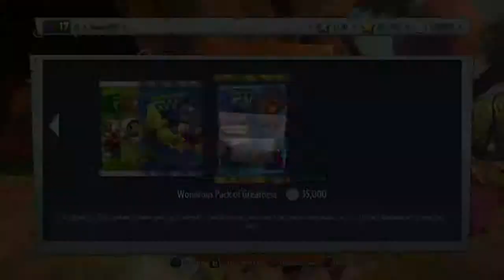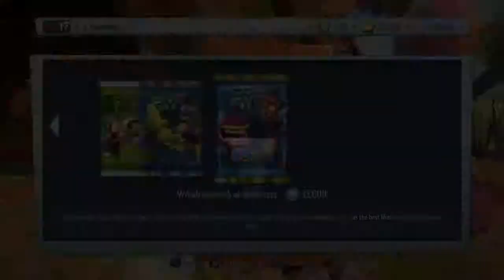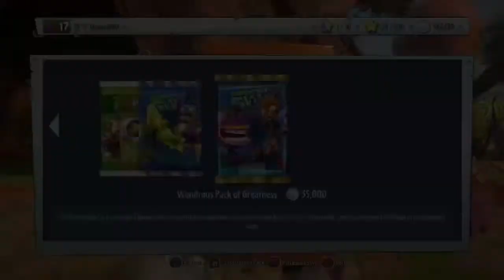Opening 100 Wondrous Packs of Greatness (PVZGW2)